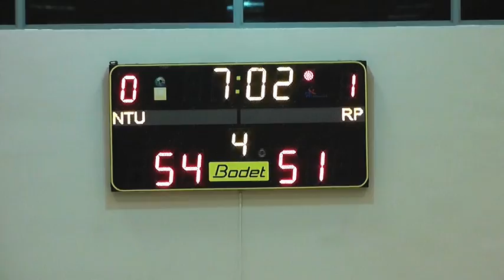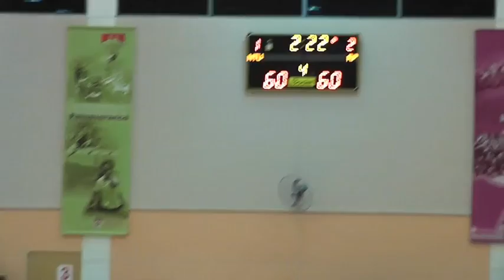IVP Mens Bball Final 8 Feb 12 - NTU v RP Q4